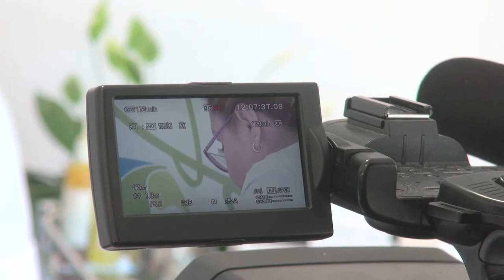Veronica Rejuvenecimiento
Rejuvenecimiento de Verónica en Redux Clínica